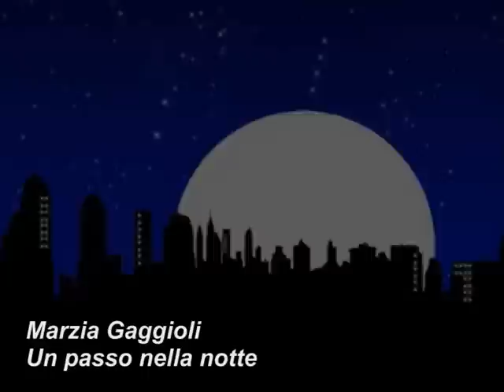Un Passo Nella Notte - Marzia Gaggioli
If you like my music and work you can help and support by becoming a Patron from as little as 1$ a month.

Videoclip by Marzia Gaggioli.